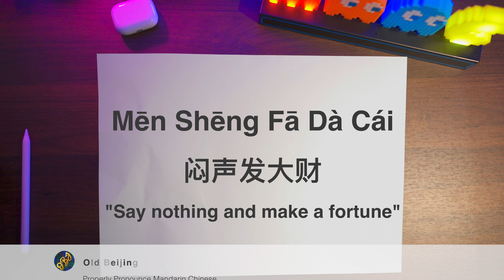How To Make Money In China? "Men Sheng Fa Da Cai" | Popular Chinese Slang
In this video, we will learn 10 popular Chinese slangs, how they pronounce in Mandarin Chinese, and what they actually mean.

How to pronounce Mēn Shēng Fā Dà Cái 闷声发大财 in Chinese Mandarin? What does Men Sheng Fa Da Cai mean in China? Why it's important?

This channel is all about helping people properly pronounce practical/useful/popular Chinese related subjects in Chinese Mandarin.

Please drop a like and subscribe if you found these videos are useful, and leave a comment if there's any specific topic you'd like to learn how to pronounce in Chinese Mandarin. Really appreciate it :)